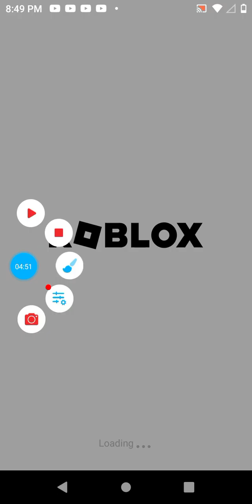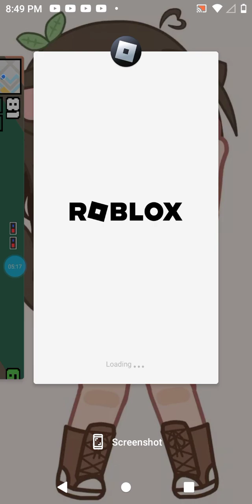every game that I played